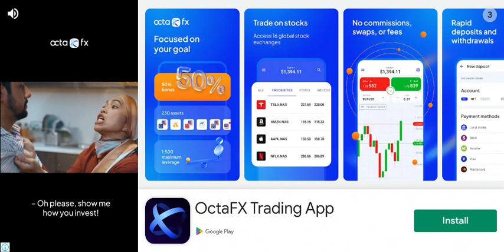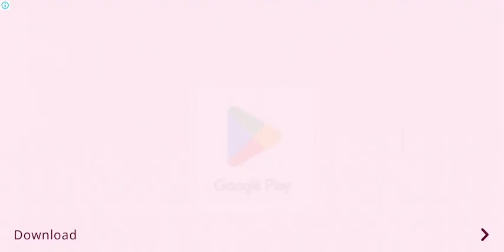Aston Villa vs Liverpool | EPL 2022/23 | Matchweek 17 | Boxing Day | Prediction